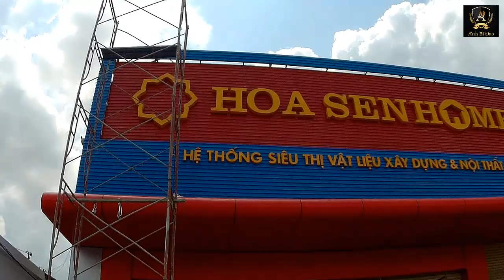Thi công chữ nổi tôn sơn tỉnh điện lắp lên nền bảng tôn sơn 2 màu to khủng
Mời mọi người xem video mới: thi công chữ nổi tôn lắp lên nền bảng tôn sơn 2 màu to khủng.
Khâu tiếp theo xin giới thiệu đến mọi người là lắp chữ tôn sơn màu lên nền bảng tôn 2 màu to cực khủng của công trình tôn Hoa Sen.
Chữ nổi bằng tôn sơn màu vàng có bắn bát để cố định bằng vít, vít bắt được sơn màu vàng tiệp màu cho thẫm mỹ.
Mây video trước mình có quay về chữ nổi bao gồm chữ nổi mica, chữ nổi mica chân fomex, chữ nổi fomex, chữ nổi alu, chữ nổi gắng đèn led bên trong, chữ nổi inox...đủ loại hôm nay là chữ nổi tôn sơn màu.
Mời mọi người xem tham khảo.
Cảm ơn mọi ngươi đã ghé thăm kênh và xem video mọi người nhó nhớ Like và Chia Sẻ và đừng quên nhấn nút Đăng Ký để đón xem những video mới thú vị của mình
Mọi người có thể donate cho mình để ủng hộ Kênh Anh Bí Đao theo đường Link bên dưới
Để Anh Bí Đao duy trì và phát triển kênh cho ra nhiều video thú vị và hữu ích hơn nữa.
 Chân thành cám ơn mọi người.
Mời các bạn xem những video hay và thú vị trong kênh Anh Bí Đao:
Hướng dẫn tự mua vật tư mẫu mới lắp rèm cửa tốc hành tháo giặt cực dễ.
Hướng dẫn thi công ráp bảng Led ma trận chạy chữ - Cách làm bảng Led chạy chữ đẹp.
Hướng dẫn Pinh HỘP ĐÈN ALU CŨ thành hộp đèn chữ nổi Led ĐẸP NHƯ MỚI.
Chúc mọi người xem vui